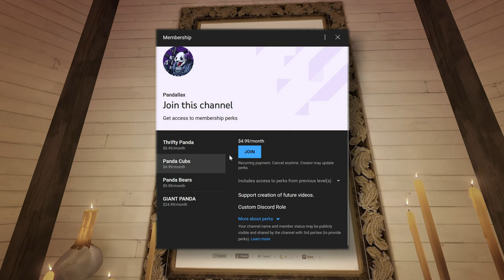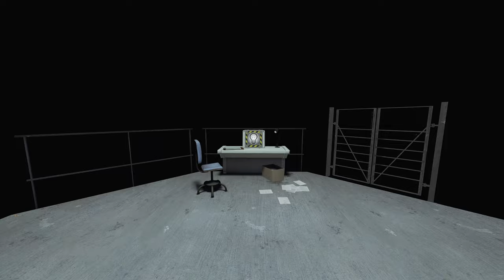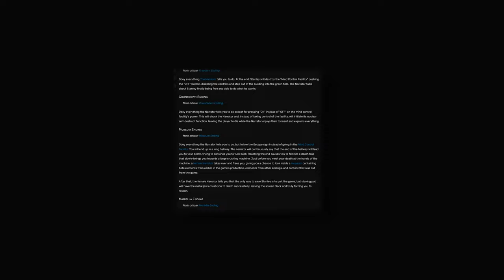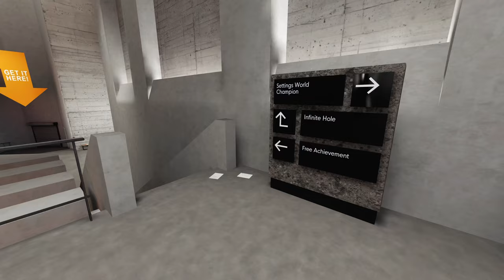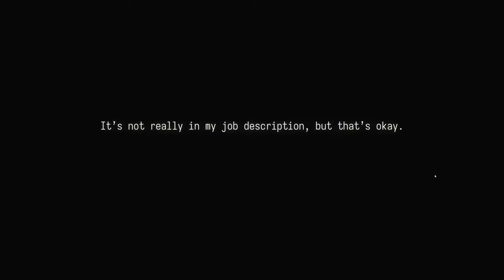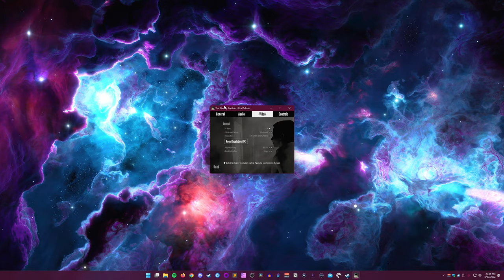The Stanley Parable Ultra Deluxe 100% Achievement/Trophy Guide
This is my guide to getting 100% of the achievements for The Stanley Parable Ultra Deluxe. This is a game that you can't really explain.. You just have to play it. So go play it, and then come back here where I'll walk you through all of the achievements and what's required to get them!

DMCA FREE MUSIC:
(No DMCA, No Copywrite, Supports the Channel!)

What gear do I use?

TIMESTAMPS:
0:00 - Intro
0:42 - Super Go Outside
1:22 - Get Your First Achievement
1:35 - You Can't Jump
1:51 - Click on Door 430 Five Times
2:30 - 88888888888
2:54 - Beat The Game
3:12 - Welcome Back!
3:25 - Settings World Champion
4:12 - Speed Run
7:16 - Test Achievement Please Ignore
11:27 - Commitment